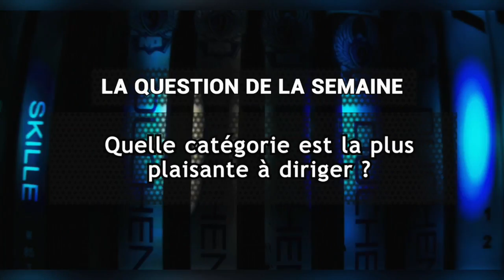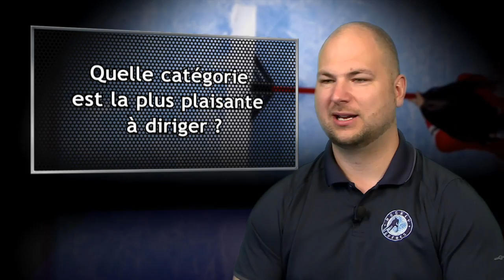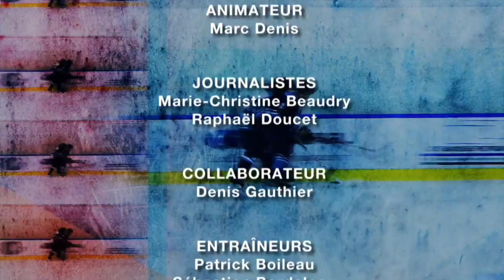Hockey Le Magazine - Saison 2 - Émissions complètes - Émission 11